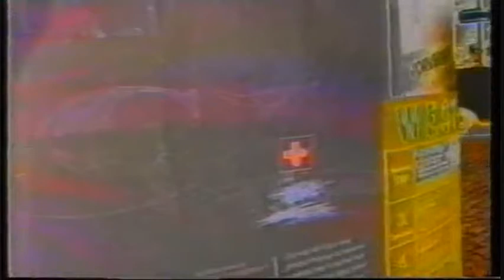Bubble Club - The Goddess (music video)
Bubble Club is the music project of West London based producer, DJ and record collector Dan Keeling. Having previously been behind electronic label New Religion, a refresher course of Ron Hardy mix tapes sent him back into the studio to create a dubbed out mix of modern melodic electronics.